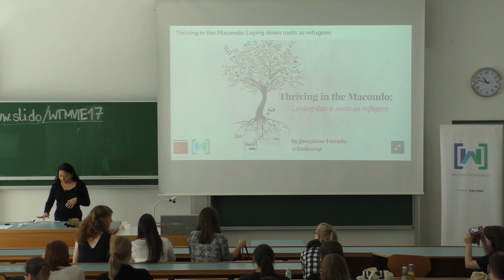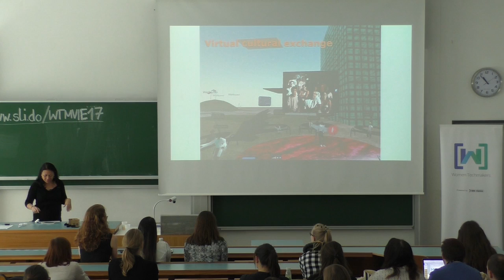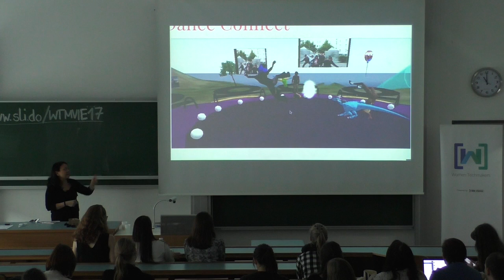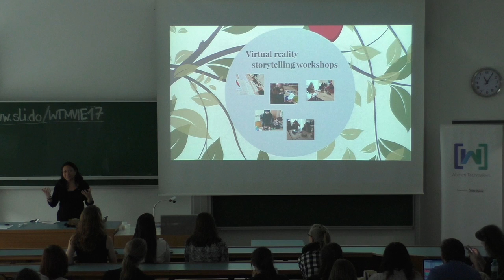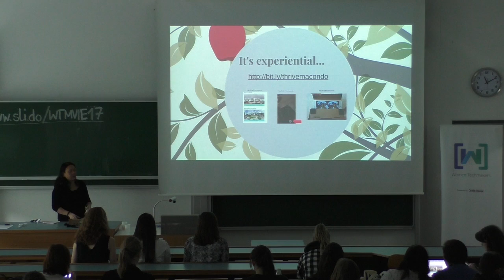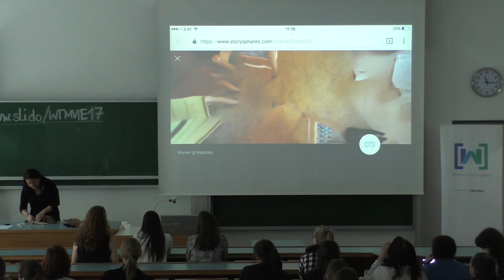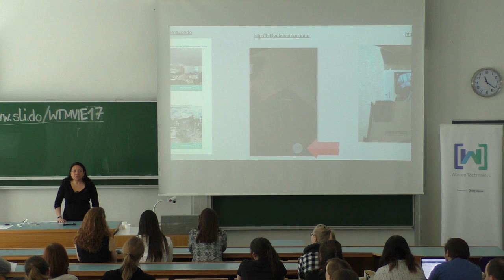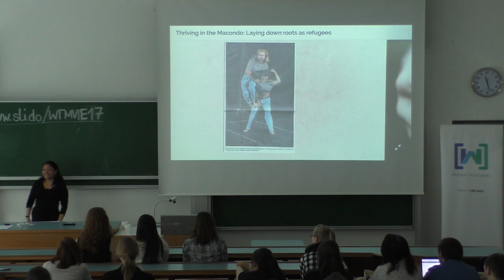Josephine Dorado @WTMVIE17 with "Thriving in the Macondo: VR storytelling workshops for women"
Josephine shares her experinece from the workshops she lead with refugee women. The workshop weaves language learning with immersive story creation in a deeply engaging 360-degree environment. Women participating learned how to generate their own stories, construct and use Google Cardboard headsets and create photospheres, encouraging digital literacy and storytelling skills within a framework of cultural inclusion and awareness.